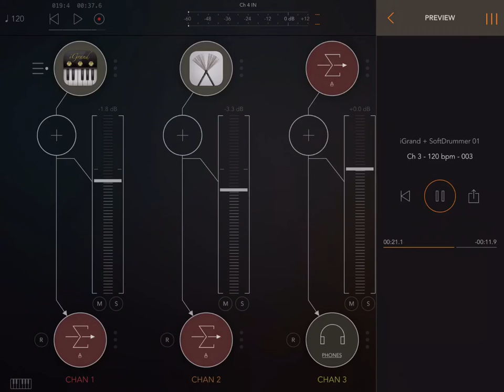Apps AUM+iGrand+FMPlayer+SoftDrummer HQ (iPad5 - Zé Osório)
Vídeo com áudio stereo de 3 apps (iGrand Piano, SoftDrummer e FM Player) mixado e gravado pelo app AUM que depois foi exportado para o app Prefect Vídeo pelo app AudioShare, o Perfect Vídeo juntou o áudio à imagem gravada direto da tela do iPad5. MIDI teclado Roland A30, tema autoral e execução, José Osório de Souza.